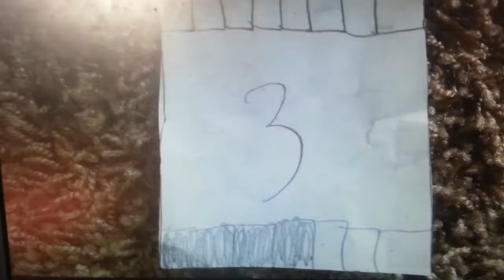TESTING OUT ANIMATION! / TwinsTGL Animation Test #1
This is a World of Warcraft Based story I made. This is a small clip from it that I hope you enjoy!